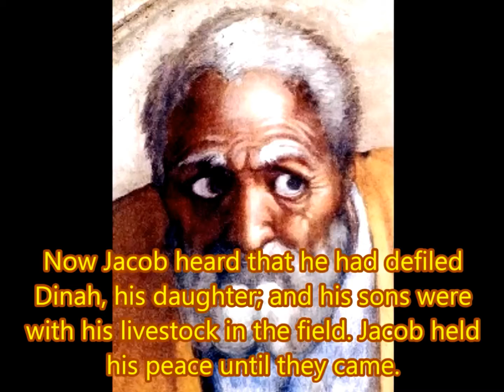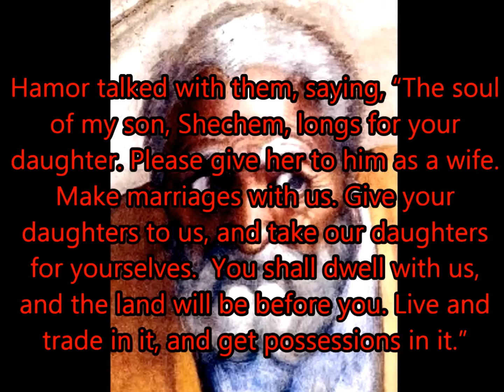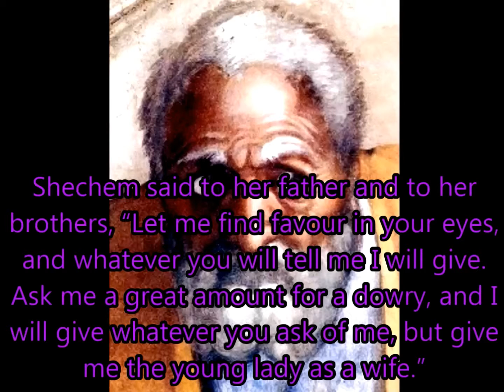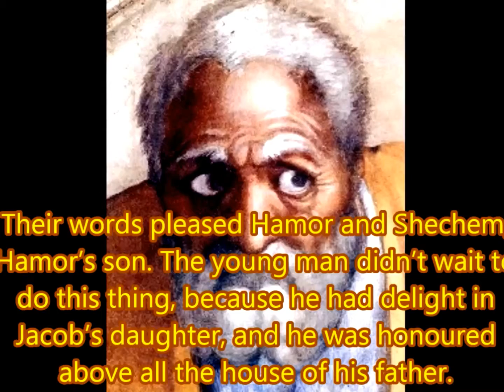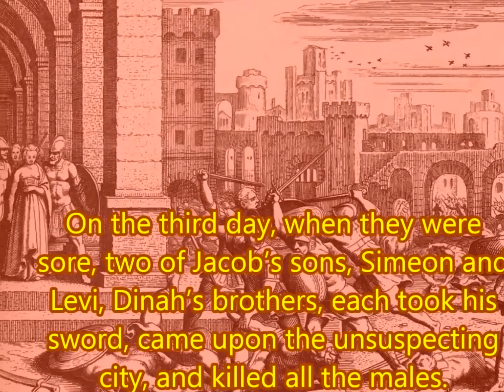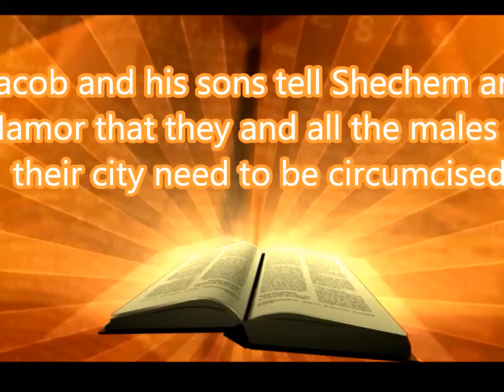daily visula bible | genesis 34 | christian prayer groups | shorter christian prayer